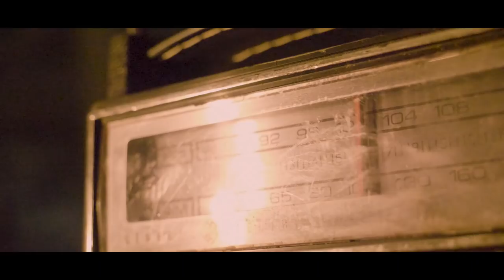GasMask Horror Film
GasMask is A Fallout 76 Short Film,in the events before the atomic bomb and nuclear warhead had fallen